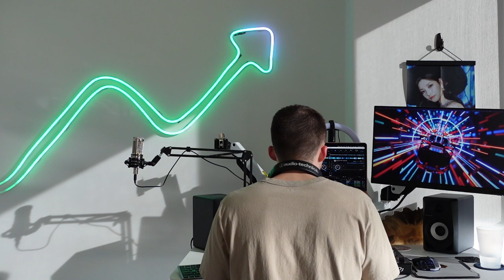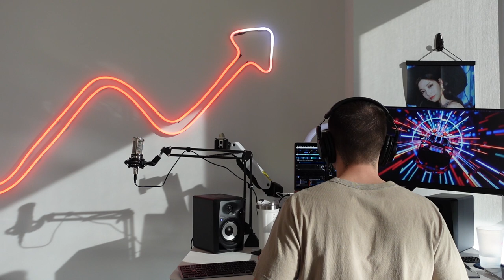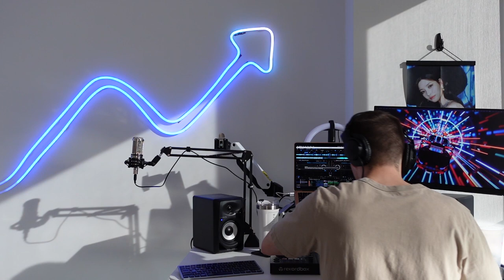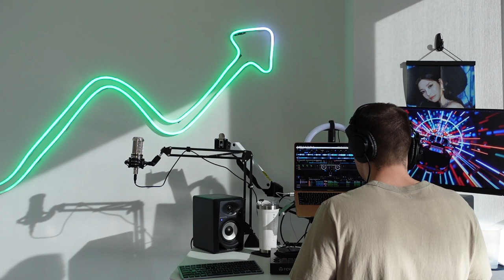Future House Practice - DAILY DJ VLOG #40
WE BACK!!!

Had to reset my routine after traveling for 2 weeks and refocus my DJing & YouTube efforts. Now it's back to business!!!
I film DAILY DJ vlogs every day to document my journey into DJing - from having no experience to hopefully playing at festivals and making music with my idols!

I decided to start this series because I want to be held accountable for both practicing DJing and creating videos on a daily basis. I want to look back at these videos many years from now and see how far I've come!

EST. 1/22/23 | Based in NYC